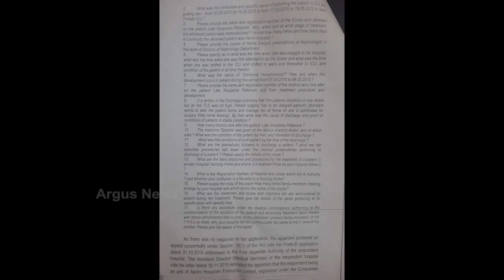ଓଡ଼ିଶା ସୂଚନା କମିଶନଙ୍କ ଗୁରୁତ୍ୱପୂର୍ଣ୍ଣ ରାୟ ଆପୋଲୋ ହସ୍ପିଟାଲ ସୂଚନା ଆଇନର ପରିସରଭୁକ୍ତ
ରାଜ୍ୟ ସୂଚନା କମିଶନ ଏକ କେଶର ଶୁଣାଣି କରି ଆପୋଲୋ,ଭୁବନେଶ୍ବର ସୂଚନା ଆଇନର ପରିସରଭୁକ୍ତ ଏବଂ ନାଗରିକ ମାନଙ୍କୁ ସୂଚନା ଆଇନରେ ତଥ୍ୟ ଦେବାକୁ ଉକ୍ତ କର୍ତ୍ତୃପକ୍ଷ ଙ୍କୁ ନିର୍ଦ୍ଧେଶ ଦେଇଛନ୍ତି...